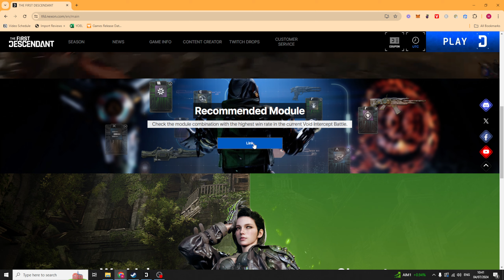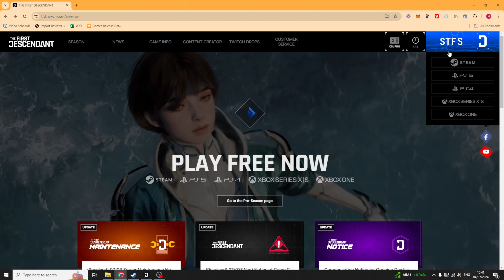How to Link Playstation Account in the First Descendant (EASY GUIDE)